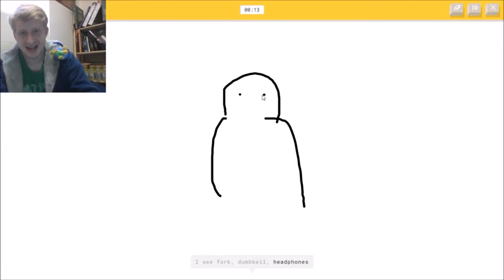Yup Still Can't Draw! | Passpartout: The Starving Artist #1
Or Can I?